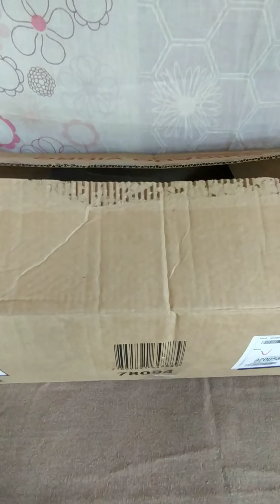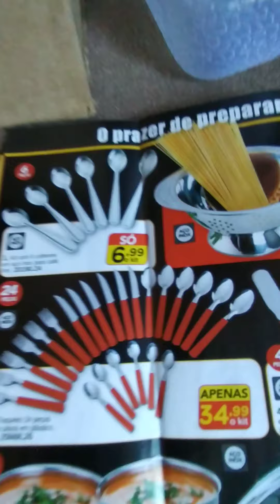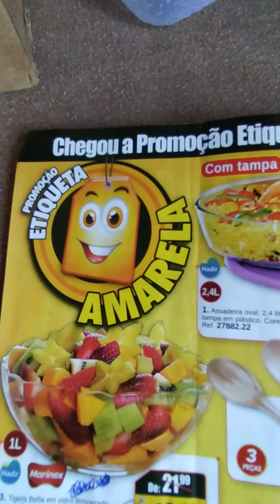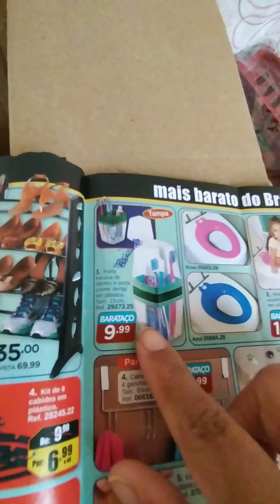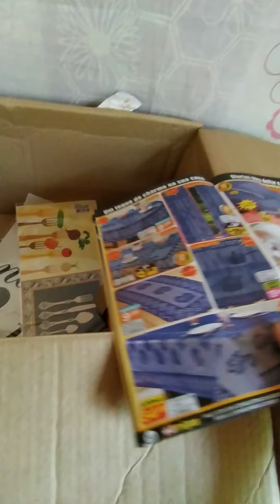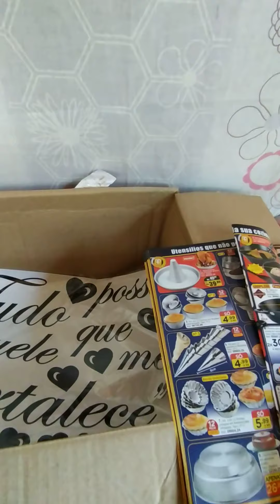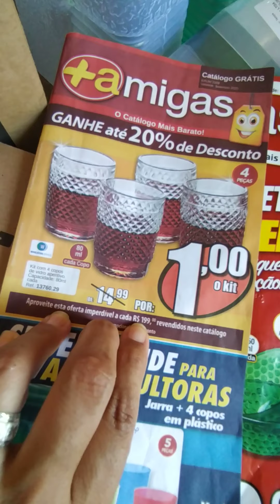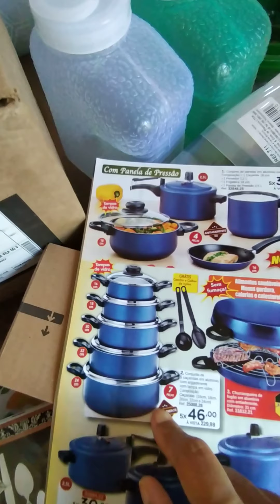Abertura da caixa campanha 9 Mais Amiga 🤩